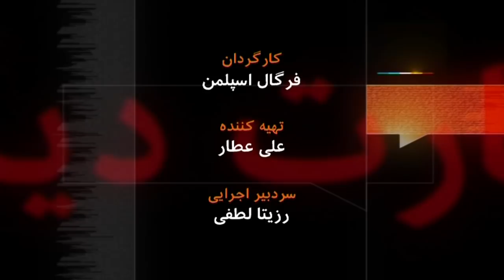هرمز فرهت، آهنگساز و موسیقیدان _برنامه به عبارت دیگر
تاسیس رادیو ایران در دوره نوجوانی هرمز فرهت، آهنگساز و موسیقیدان برجسته ایرانی که در مرداد امسال (۱۴۰۰) درگذشت، او را با موسیقی کلاسیک غربی آشنا و چنان مجذوب آن کرد که موجب شد برای تحصیل در آن رشته عازم آمریکا شود. با این وجود توصیه یک استاد موزیک‌آنتروپولوژی در آمریکا و نظرات او در مورد اهمیت موسیقی‌های سنتی و محلی جهان، موجب شد که او یکی از اولین پژوهشگران آکادمیک موسیقی سنتی ایرانی شود و به ارزش‌های آن در کنار موسیقی‌های دیگر پی برد: «توان موسیقی ایرانی، ثروت موسیقی سنتی ما در این هستش که این ده ساعت، یا دوازده ساعت. دوبار یک جور اجرا نخواهد شد، ثروتش در اینه...». گفت‌و‌گوی عنایت فانی با هرمز فرهت در مهرماه ۱۳۸۹ ضبط شده است